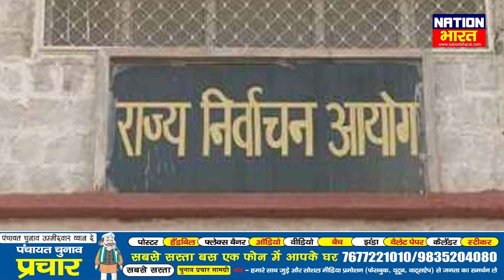Big News: Chhath के बाद होगा Bihar Panchayat Chunav 2021 तारीखों का ऐलान, सुलझ गया बहुत बड़ा पेच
Big News: Chhath के बाद होगा Bihar Panchayat Chunav 2021 तारीखों का ऐलान, बिहार पंचायत चुनाव को लेकर सुलझ गया बहुत बड़ा पेच, अब सिंगल पोस्ट EVM से ही होंगे इलेक्शन, Big News: Bihar Panchayat Chunav to be announced after Chhath, 2021 dates announced
About Channel: